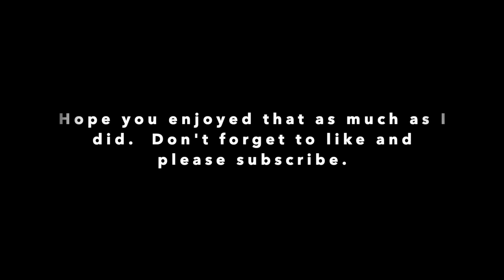DRUM COVER I KNOW WHAT I LIKE (IN YOUR WARDROBE)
Here's another gem from Genesis' third album with Phil Collins on drums & backing vocals. This was the first single to actually hit the top 40 for Genesis which kind of startled them as they did not want to be known as a pop band, lol. Again I've borrowed elements from both the studio version and the live version.